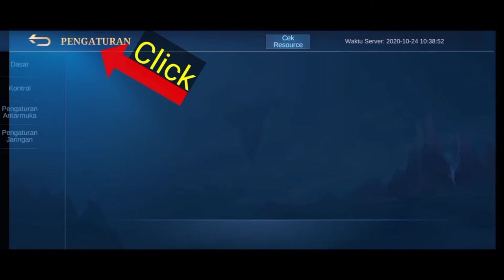Cara Mengatasi Ping Lag di jaringan Wifi dan data Mobile Legends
hallo guys.. tutorial kali ini cara Mengatasi Ping tinggi di jaringan Wifi dan data... ini adalah cara untuk memperkecil ping ms Gaming